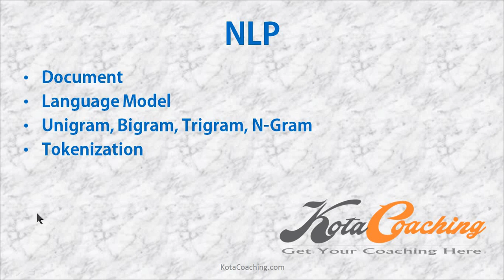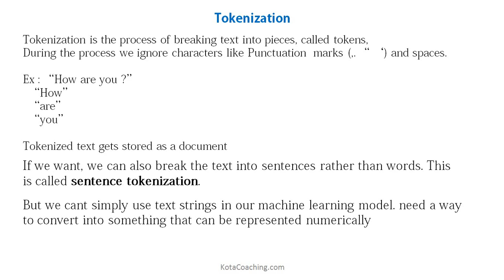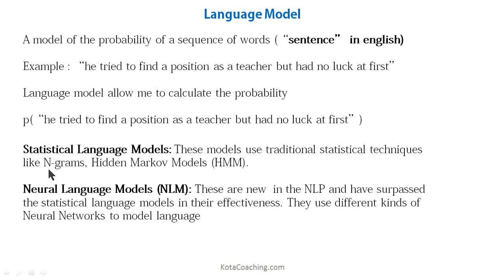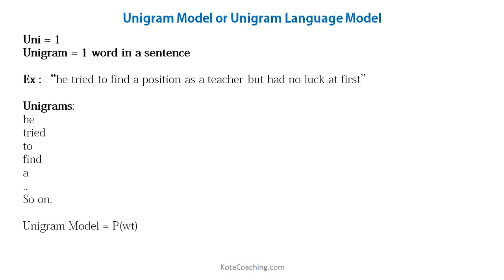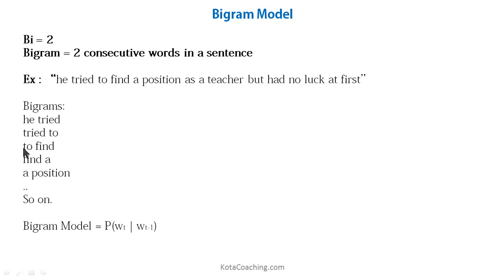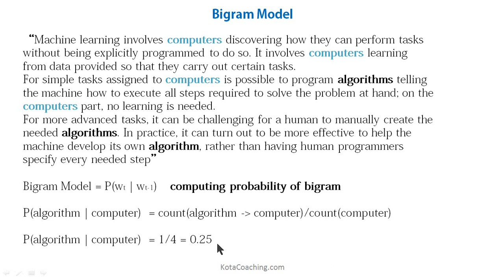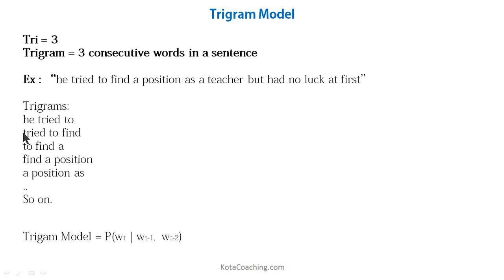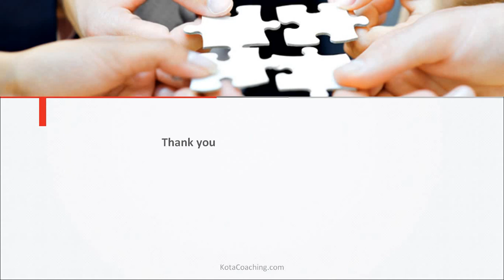Language Model, Unigram, Bigram, Trigram, N-Gram, Natural Language Processing in Hindi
Language Model,
Unigram, Bigram,
Trigram, N-Gram, Tokenization, Document